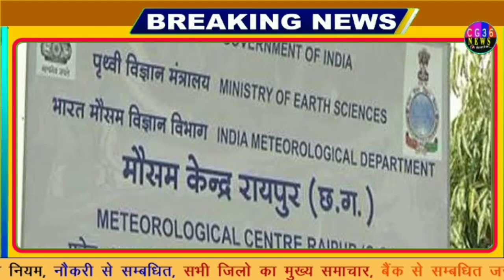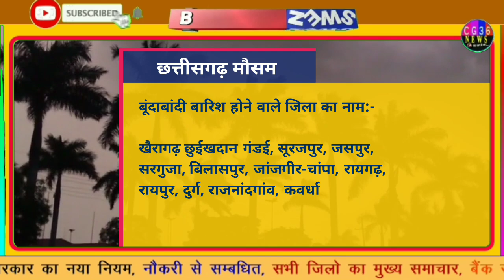छ.ग 6-7-8 जुलाई का मौसम/ Chhattisgarh Mausam ka hal jankari/ cg raipur weather today/ Barish Rain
छ.ग 4 जुलाई का मौसम/ Chhattisgarh Mausam ka hal jankari/ cg raipur weather today/ Barish Rain

1- Cg Mausam
2- Chhattisgarh ka mausam
3- mausam vibhag Raipur
4- Chhattisgarh  mosam
5- Chhattisgarh Weather
6- Chhattisgarh  ka mausam
7- Chhattisgarh weather report
8- mausam ki jankari Chhattisgarh
9- mausam ki khabar
10- Mausam KI taja jankari
11- Mosam ki Jankari
12- mausam vibhag
13- mosam ka haal
14- mosam vibhag
15- mausam ki jankari
16- aajka mausam
17- weather forecast
18- weather report
19- weather today
20- weather forecast india
21- rain weather
22- aaj ke mausam ki jankari
23- mausam vibhag Raipur
24 - छत्तीसगढ़ का मौसम
25 - मौसम की जानकारी छत्तीसगढ़ 2021
26- आज का मौसम कैसा रहेगा 2021
27 - आज के मौसम का हाल
28 - मौसम समाचार
29 - कल का मौसम कैसा रहेगा
30 - आज के मौसम की जानकारी
31 -आज रात का मौसम कैसा रहेगा
32 - कल का मौसम कैसा रहेगा
33- आज का हाल बताइए
34- कल के मौसम का मिजाज
35- आज के मौसम की जानकारी,
36- आज के मौसम समाचार
37- आज का मौसम कैसा रहेगा
38- मौसम विभाग
39- मौसम की जानकारी
40- मौसम का हाल
41- कल के मौसम का हाल
42-कल का मौसम कैसा रहेगा
43-aajka mausam
44- barish kab
45- pani Giregi
 Topic Cover :-